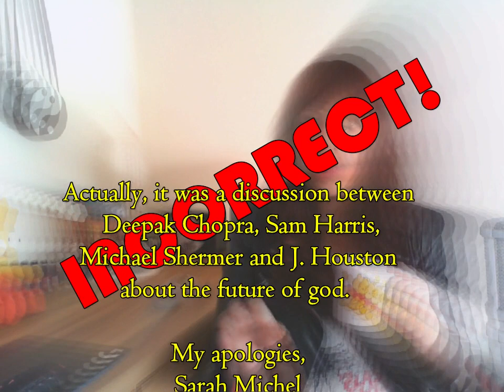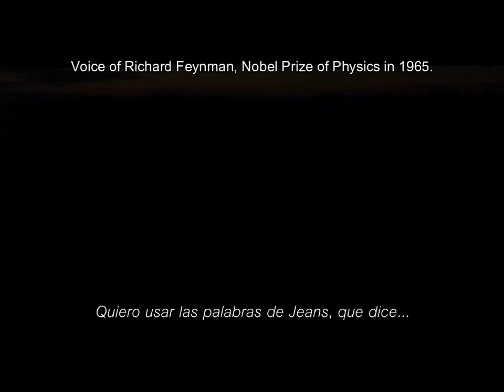Mathematics is NOT the "language of nature"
In this Vlog I discuss mathematics and how it is often misrepresented or misunderstood by laypeople and even scientists, who like to attribute magical or mystical properties to mathematics. I use the example of how Deepak Chopra uses Pi (aka Archimedes' constant) to support his argument that there must be some unexplained infinite force behind natural things*. I use this example because I used to believe exactly the same, and only after challenging this belief I realised how very little of mathematics I actually knew and I should hit the books in order to learn more (instead of making up my own uneducated guesses about what something like Pi is).

This video is done with the intent to encourage people to recognise their limitations, be humble about them and search for knowledge instead of just making up explanations that might be completely false only because they suit their preconceived notions of things. In this age where we want to be right no matter what and are scared of showing any weakness, it might be difficult to do so; but we should not let our insecurities get the best of us, we should be inspired by our ignorance and use that to motivate ourselves to seek knowledge and indulge our curiosity.

Some of the things I say in this video (especially regarding language and DNA) are the result of years of studying these topics through books, articles, lectures and documentaries (especially true crime docos like Forensic Files, FBI Files and The New Detectives), so I am not able reference every single source I use to build my argument. Below are some of the main sources I used to learn about these things, as well as links to the Wikipedia (aka dummy guide) explaining some of the terms used in this video (for those unfamiliar with them).

Language:
How written language works - "Writing Systems" by Geoffrey Sampson

Light and electromagnetic radiation :
Definition of light as an electromagnetic wave, Introduction ¶2 - "Electromagnetic Radiation Disturbed the Photosynthesis of Microcystis aeruginosa at the Proteomics Level by" Chao Tang et al.

DNA sequencing:
Explanation of the use of Huffman's base-4 scheme in DNA sequencing and storage, Figure 2 - "Toward a new paradigm of DNA writing using a massively parallel sequencing platform and degenerate oligonucleotide" by Byungjin Hwang & Duhee Bang